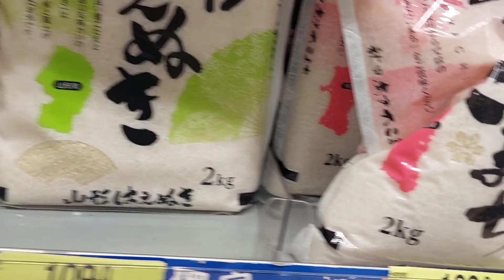BELI INI UNTUK MASAK SUSHI ‼️ HARI INI ANGINNYA KENCENG BANGET